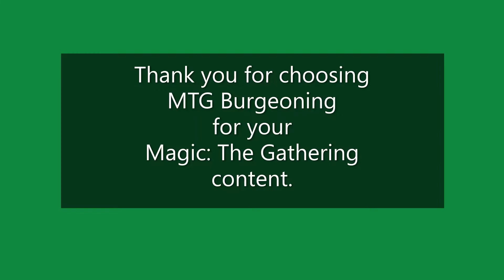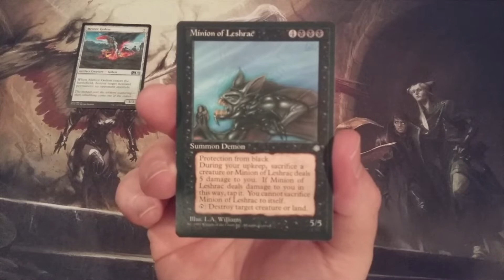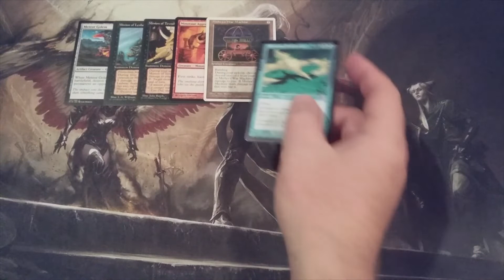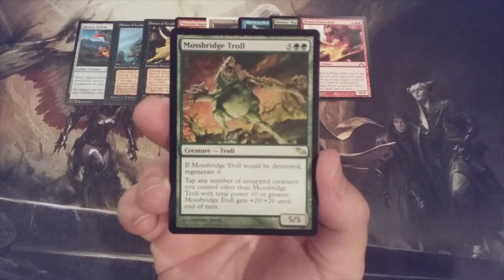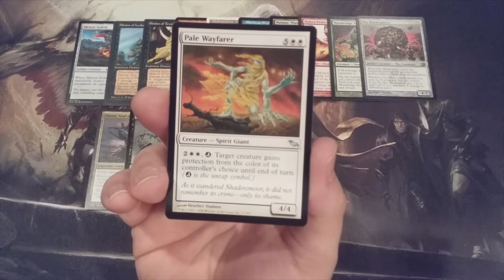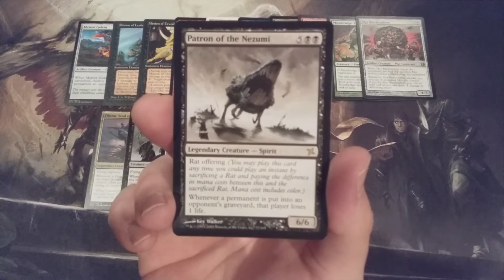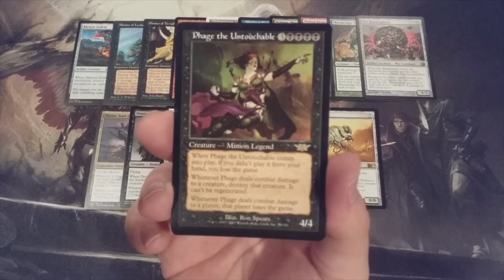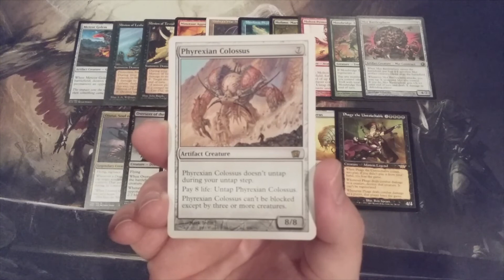MTG Burgeoning Episode 862: Momir Vig Cube: 20 More Cards with Converted Mana Cost of 7: #7 of 10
Our Momir Vig Cube series continues as we add the next 20 creature cards with mana values of 7!

Shipping Address:
6472 Southwestern Boulevard
Suite 3